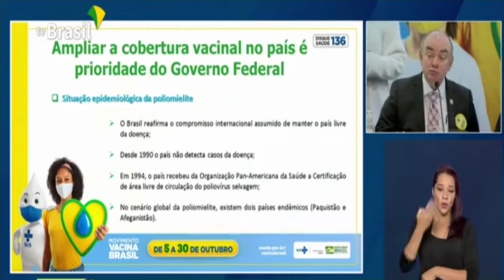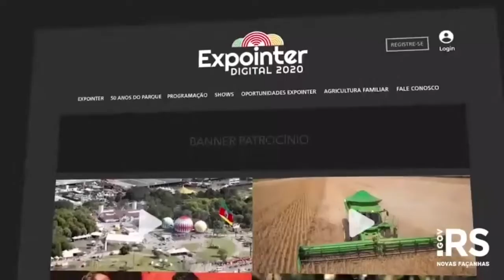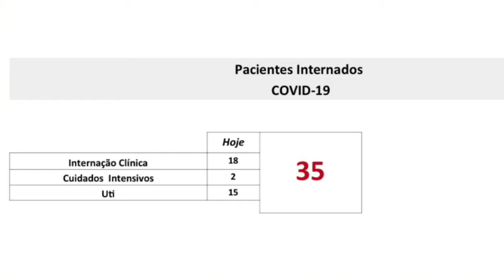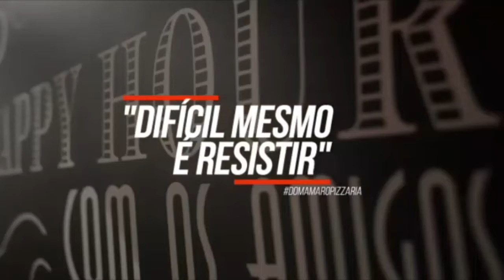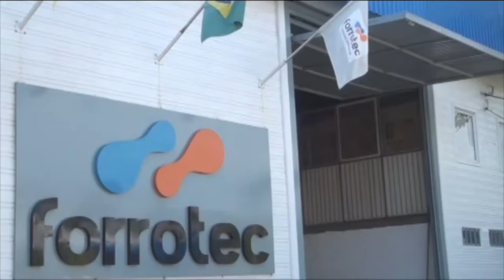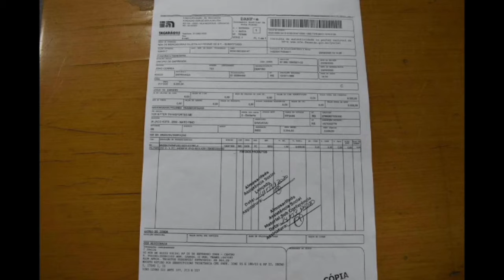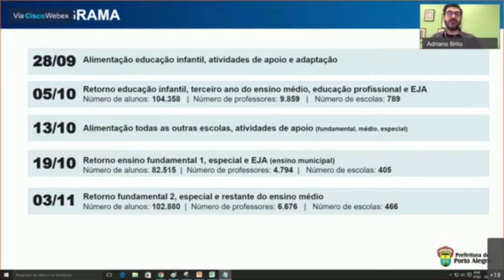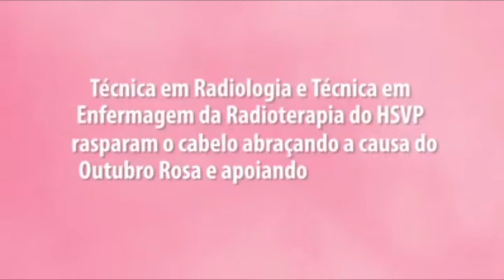Vale News 05-10-2020